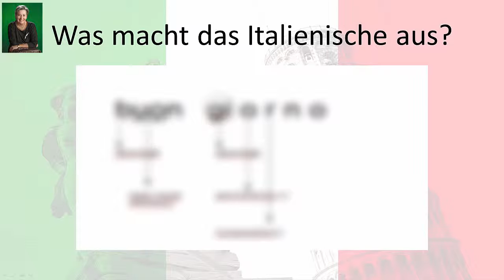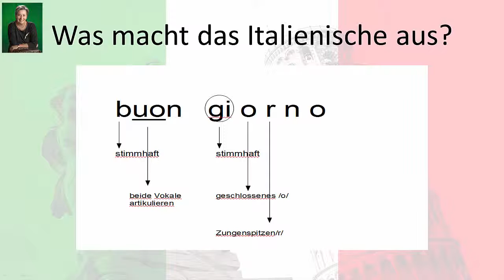[Italienisch] Modul1b: Was macht das Italienische aus Teil 1?